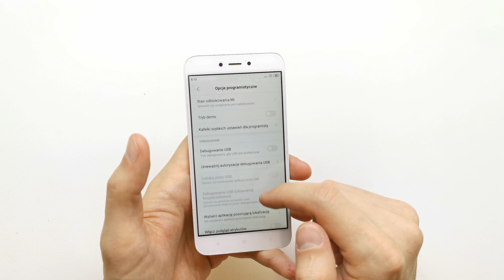How to Enable Developer Options on XIAOMI Redmi 5A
How to enter developer options in XIAOMI Redmi 5A? How to get access to the developer options in XIAOMI Redmi 5A? How to activate developer options in XIAOMI Redmi 5A? How to enable USB Debugging in XIAOMI Redmi 5A? How to allow OEM to be unlocked? How to enable OEM unlocking in XIAOMI Redmi 5A?

Every Android device has built in developer options. You may get access to these hidden features by tapping the Build Number 7 times. Then you can allow USB Debugging or enable OEM Unlock. Enjoy using secret developer features.